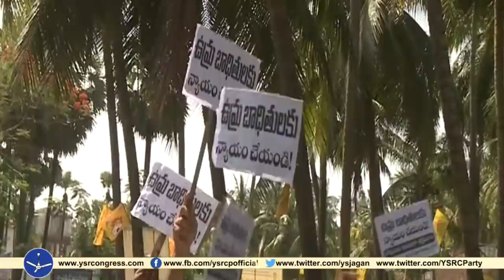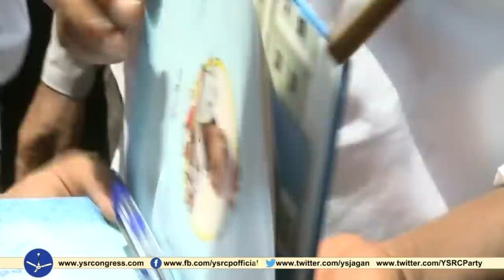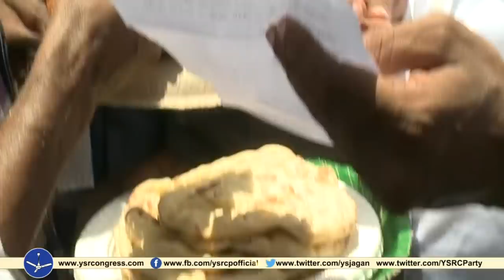YS Jagan 198th day Prajasankalpayatra visuals at East Godavari District - 25-06-2018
YS JAGAN 198th day  Prajasankalpayatra @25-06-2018